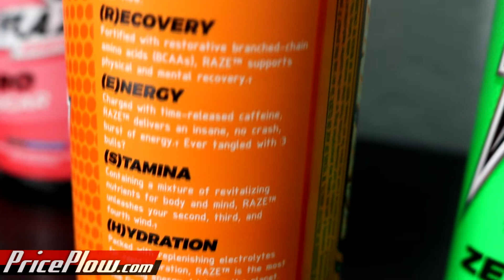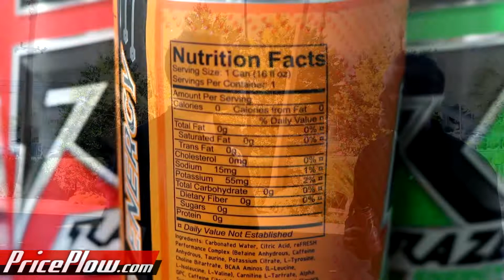Repp Sports Raze Energy Drink Straight Arm Challenge! Lex Kovacs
Mike and Lex meet up to talk about the latest and greatest from Repp Sports!  We love their Raze Energy drinks, and Lex and his team have implemented a crazy way for YOU to win a FREE case of Raze RTDs.  Watch the video to find out more.